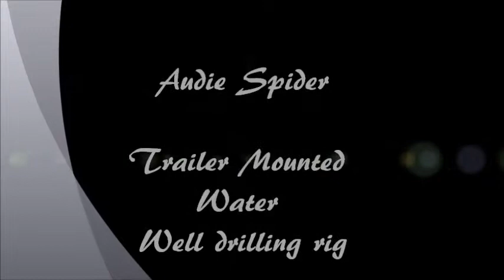Audie Steel & Engineering Drilling rigs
ASE Drilling rigs